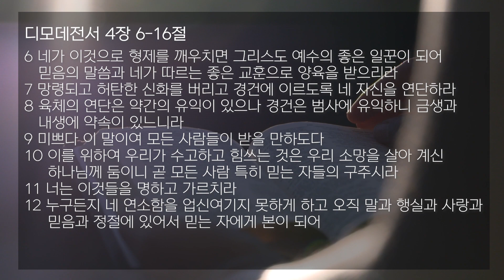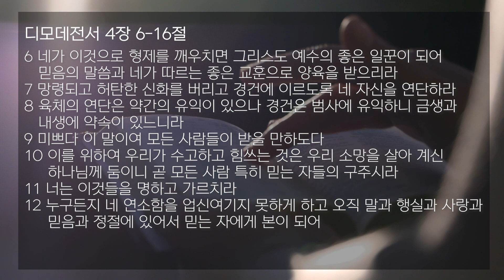1월 7일, 2021 갈보리 새벽묵상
1월 7일, 2020년